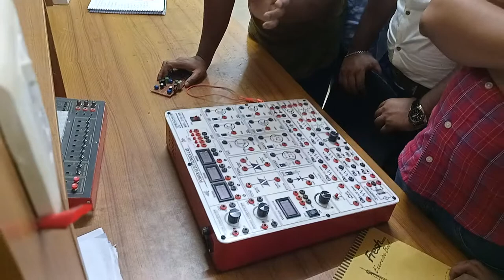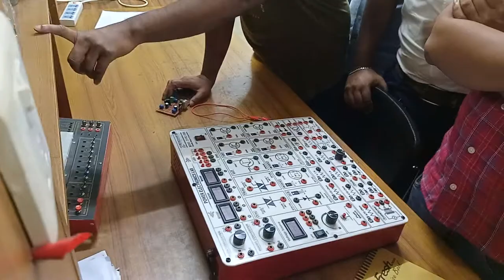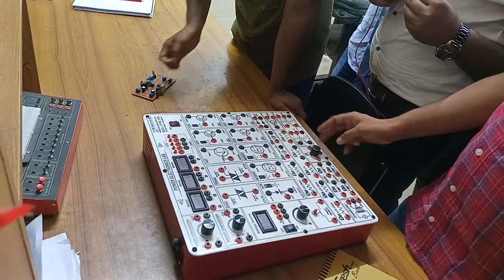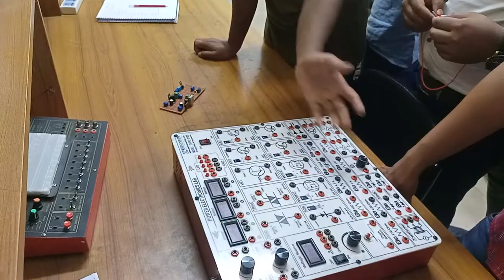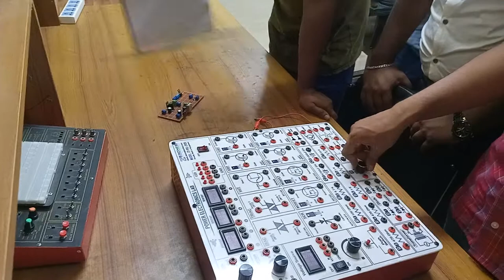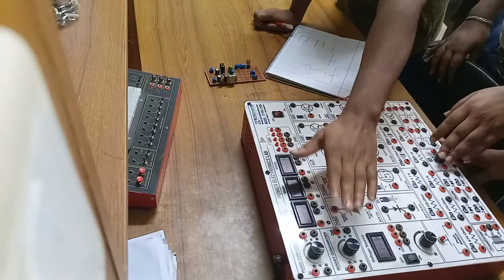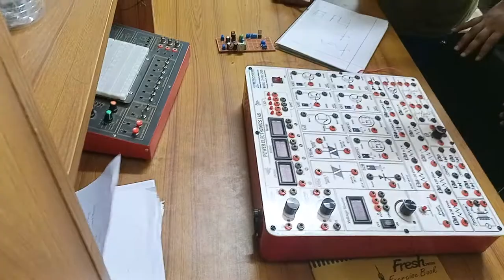Power Electronic (Lab 1 part -2)EUB,Department of EEE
eurpean univercity of bangladesh,
european university of bangladesh,
european university of bangladesh permanent campus,
european university of bangladesh tuition fees,
european university of bangladesh review,
european university of bangladesh admission,
european university of bangladesh convocation,
european university of bangladesh location,
european university of bangladesh dance,
european university of bangladesh program,
european university of bangladesh rag day,
european university of bangladesh campus,
european university of bangladesh by religion,
european university of bangladesh breach,
european university of bangladesh before independence,
eurpean univercity of bangladesh basketball,
european university of bangladesh total cost,
european university of bangladesh except,
european university of bangladesh essay,
european university of bangladesh economy,
eurpean univercity of bangladesh explained,
eurpean univercity of bangladesh economics,
eurpean univercity of bangladesh economic development,
european university of bangladesh government,
european university of bangladesh garment worker,
european university of bangladesh garment worker wages,
eurpean univercity of bangladesh geography,
eurpean univercity of bangladesh graduation,
european university of bangladesh hack,
european university of bangladesh heist,
european university of bangladesh has helped reduce,
eurpean univercity of bangladesh history,
eurpean univercity of bangladesh housing,
eurpean univercity of bangladesh healthcare,
eurpean univercity of bangladesh healthcare system,
european university of bangladesh in new york,
european university of bangladesh in washington dc,
european university of bangladesh in los angeles,
eurpean univercity of bangladesh interview,
eurpean univercity of bangladesh immigration,
european university of bangladesh job circular 2018,
european university of bangladesh job circular,
european university of bangladesh job,
eurpean univercity of bangladesh jobs,
eurpean univercity of bangladesh kenya,
european university of bangladesh map,
european university of bangladesh mit,
european university of bangladesh meaning,
eurpean univercity of bangladesh medical school,
european university of bangladesh new york,
european university of bangladesh ny,
european university of bangladesh nvr,
eurpean univercity of bangladesh national anthem,
eurpean univercity of bangladesh nursing,
eurpean univercity of bangladesh news,
european university of bangladesh old style,
european university of bangladesh on world map,
european university of bangladesh office,
eurpean univercity of bangladesh online,
european university of bangladesh queens new york,
european university of bangladesh quizlet,
european university of bangladesh quizlet live,
eurpean univercity of bangladesh qatar,
eurpean univercity of bangladesh question and answer,
eurpean univercity of bangladesh questions,
european university of bangladesh studies,
european university of bangladesh so small,
european university of bangladesh seven little words,
eurpean univercity of bangladesh song,
european university of bangladesh usa,
eurpean univercity of bangladesh university,
european university of bangladesh visa,
european university of bangladesh vs afghanistan,
european university of bangladesh vs pakistan,
eurpean univercity of bangladesh vlog,
eurpean univercity of bangladesh visit,
eurpean univercity of bangladesh village,
european university of bangladesh washington dc,
european university of bangladesh washington,
european university of bangladesh washington address,
eurpean univercity of bangladesh women's soccer,
eurpean univercity of bangladesh war,
eurpean univercity of bangladesh women's volleyball,
eurpean univercity of bangladesh xi,
eurpean univercity of bangladesh xi jinping,
european university of bangladesh youtube,
eurpean univercity of bangladesh youtube channel,
eurpean univercity of bangladesh yurt,
eurpean univercity of bangladesh zimbabwe,
eurpean univercity of bangladesh zurich,
eurpean univercity of bangladesh 05,
eurpean univercity of bangladesh 06,
eurpean univercity of bangladesh 07,
eurpean univercity of bangladesh 02